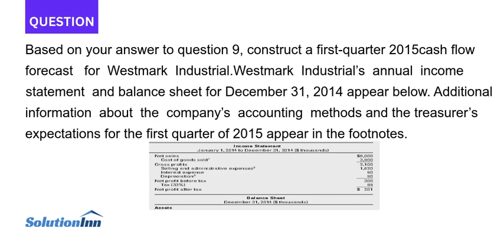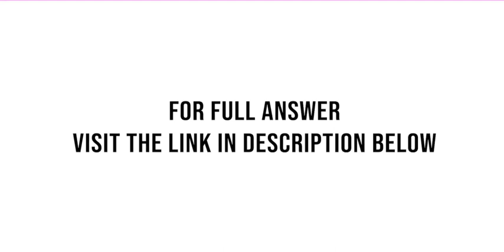Based on your answer to question 9 construct a first quarter 2015cash flow forecast for Westmark Ind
Based on your answer to question 9, construct a first-quarter 2015cash flow forecast for Westmark Industrial.Westmark Industrial’s annual income statement and balance sheet for December 31, 2014 appear below. Additional information about the company’s accounting methods and the treasurer’s ...